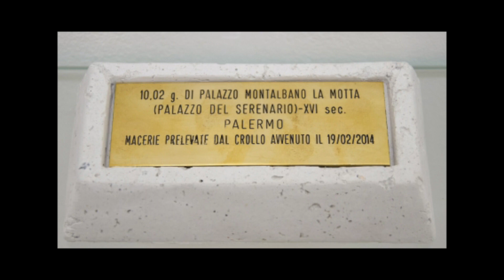Ruins and other places that no longer exist | Palazzo del Serenario, Palermo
We are in Palermo in front of The seventeenth-century Palazzo Montalbano La Motta is located in Via Cappuccinelle, right next to the Chiesa della Mercede, in the heart of the characteristic "Mercato del Capo".The palace, also called Serenario, from the name of the artist who was born here in the eighteenth century. Gaspare Serenario, after been trained in the Borremans workshop moved to Rome for thirty years where was named knight of the Order of the Congregazione Pontificia dei Virtuosi al Pantheon. Back in Palermo he frescoed the vault of the Mazzarino palace, the Duomo di Casa Professa, the Plazzo Oneto, Cappella della Pietà, the Triumph of St. Orsola, the Palazzo Federico and that palazzo principi di Villafranca. Palazzo Serenari is also mentioned in the novel "I Beati Paoli" by Natoli. On the ground floor is the famous Liberty mosaic of the "Pupa".Beginning in the nineteenth century, the palace began to decline, as it was split up and sold in portions. On February 19th, 2014, a fire destroyed the apartments on the top floor and brought down the side of the palace in the Mercede courtyard.

10,02g is the amount of ruins inside the ingot for the caveau project.

{CAVEAU} is an archive project that contains ruins produced by natural disasters or deliberate destruction of cultural heritage. In the Caveau archive the ruins contened in the lingots (concrete sculptures) are kept in save from collective amnesia in an attempt to preserve historical memory of places that no longer exist.